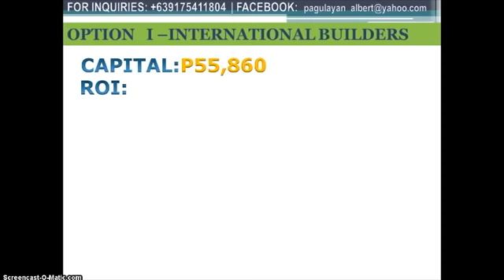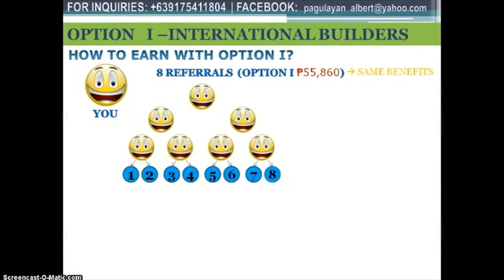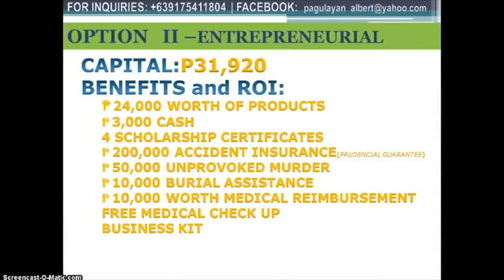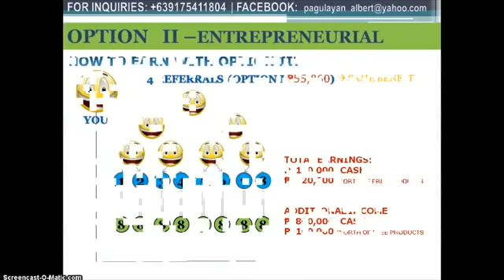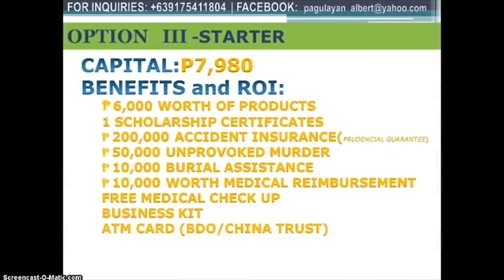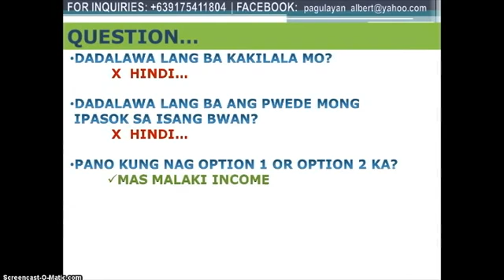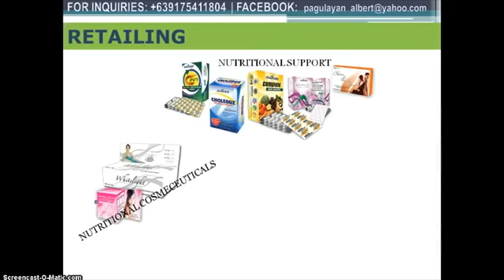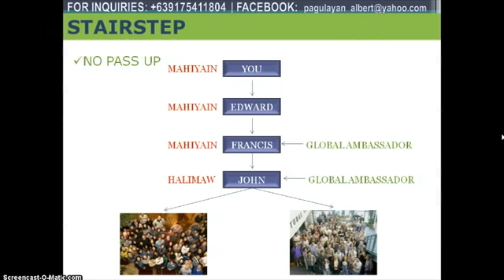HOW TO EARN YOUR FIRST MILLION WITH